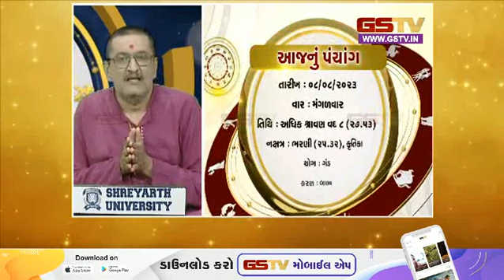ભાગ્યદર્પણ : જુઓ અમારી ખાસ રજૂઆત (08-08-2023) | Gstv News